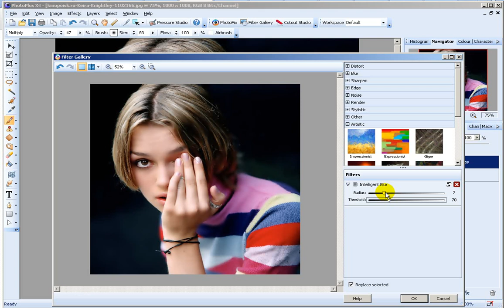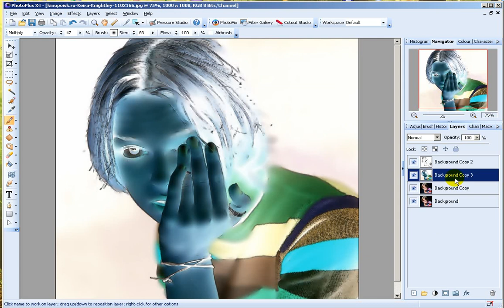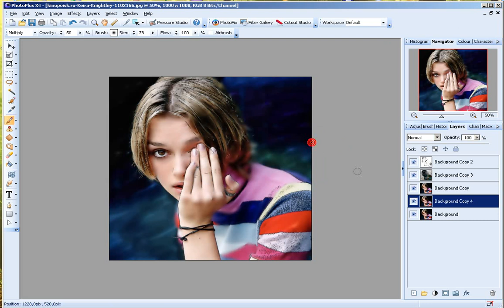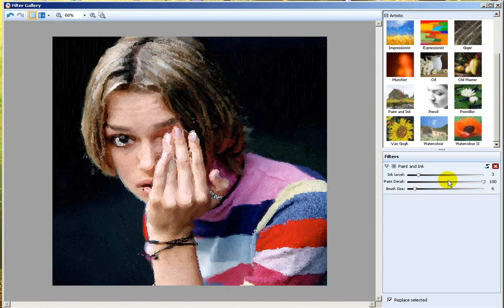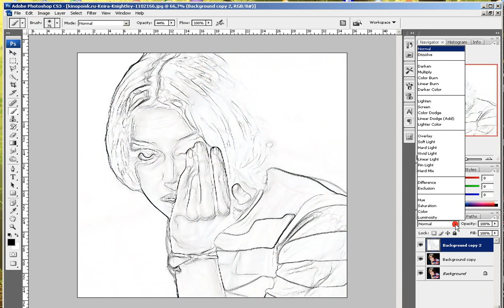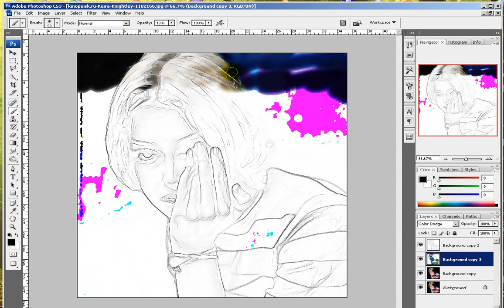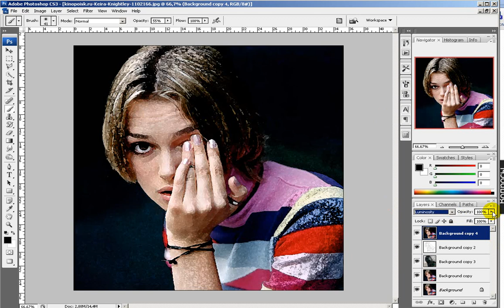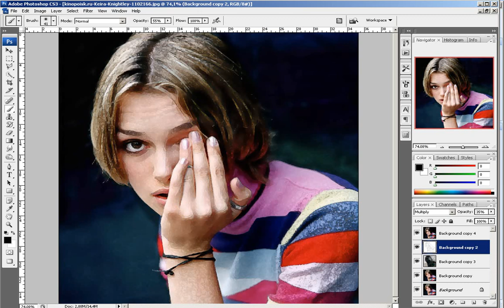как сделать из фото картину акварелью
как сделать из фото картину акварелью, эффект акварели